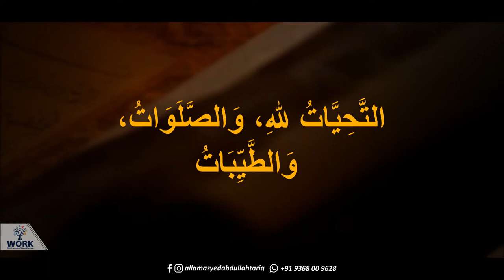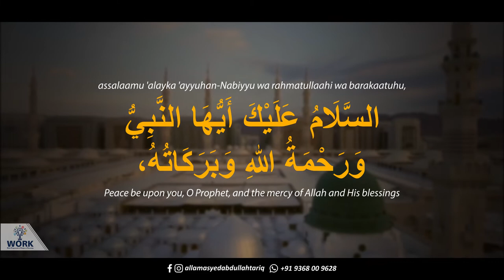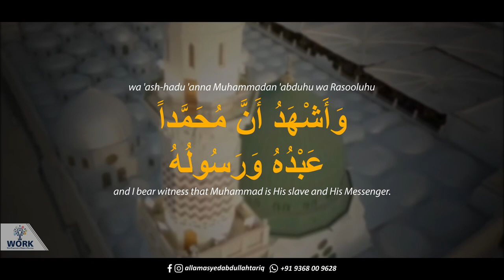Attahiyat | Meaning of Tashahhud | Allama Syed Abdullah Tariq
Breif Introduction of Attahiyat